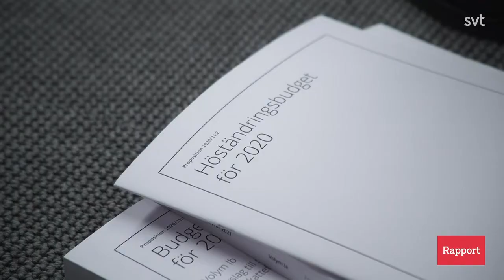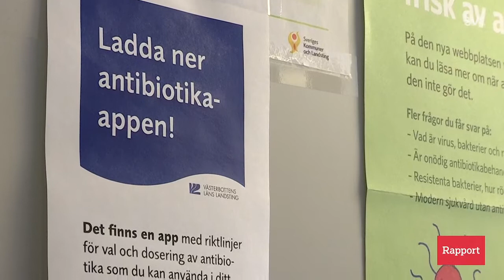Budgeten: Regeringen hoppas på nya jobb